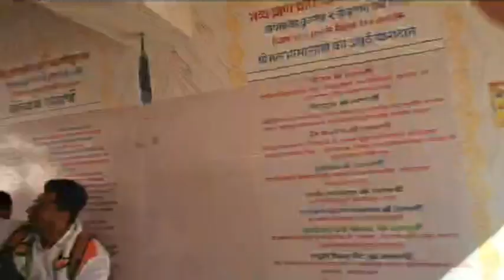पोकरण विधायक महंत प्रताप पुरी..